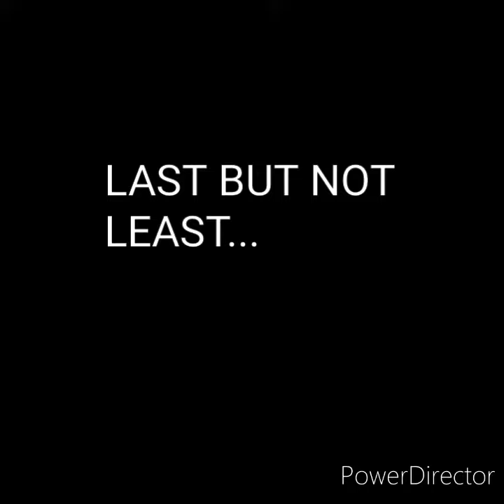Is Chuck gay?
Minegod theory is back lads, enjoy this crappy piece of slag shit video lol

Sub to spyrorider_AK and ace clan

minegod theory episode 3